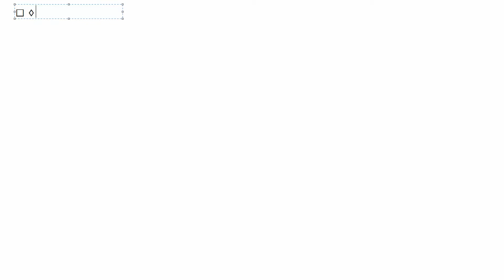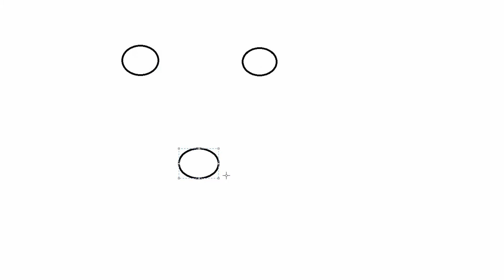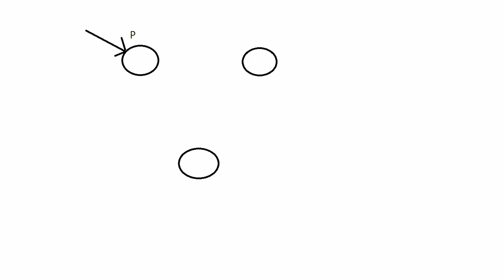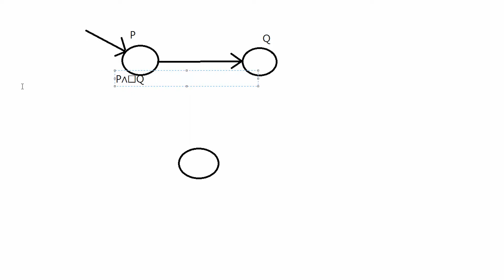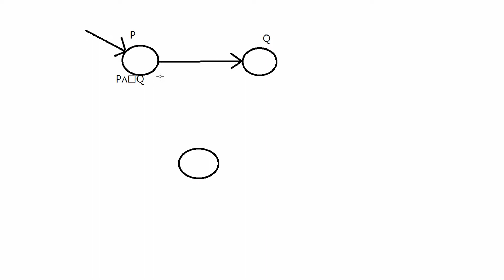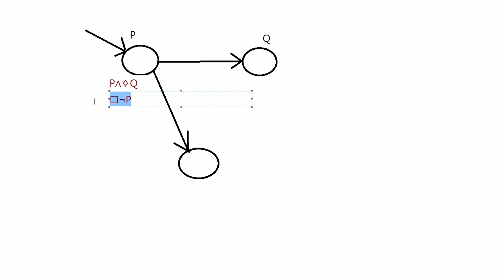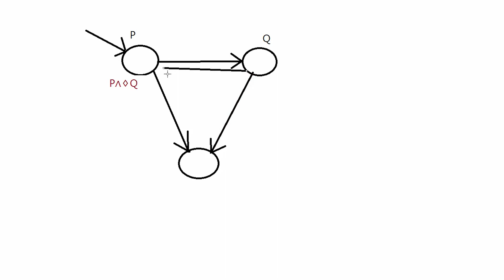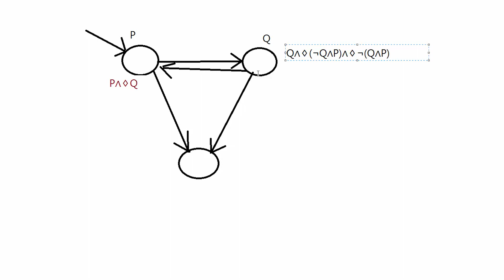Logik Tutorial #33 - Modallogik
In diesem Tutorial gibt es eine kleine Einführung in die Modallogik.